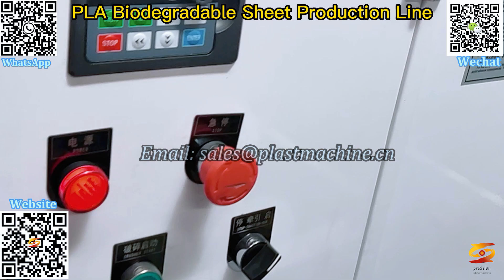degradable plastic tape film production line|PLA Extrusion Sheet Extrusion Machine For Testing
fully degradable PLA transparent sheet production line,
environmentally friendly degradable disposable pla degradable tableware tray sheet production line,
corn starch biodegradable blister sheet Material production line,
PLA plastic sheet making machine,
PLA transparent sheet extrusion equipment,
disposable degradable lunch box blister sheet machine,
PLA plastic sheet extrusion machine,
bamboo powder starch degradable sheet film production line,
degradable plastic tape film production line,
PLA Extrusion Sheet Extrusion Machine For Testing,